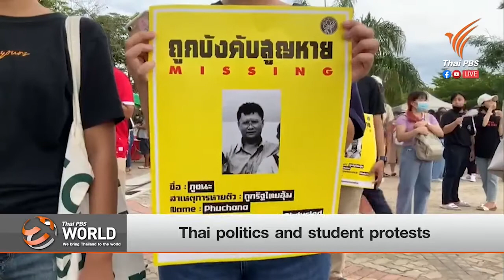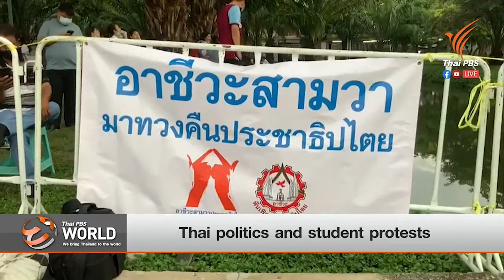Thai politics and student protests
Panitan Wattanayagorn
Chairman PM’s Security Advisory Committee
Thai PBS World Tonight
10th August 2020